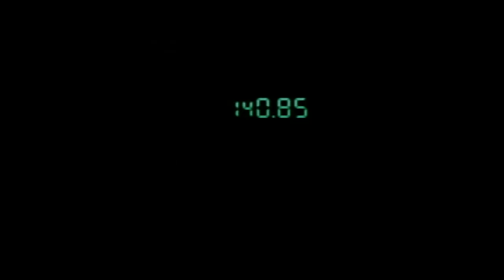Let's Play: Metal Gear Solid - Part 4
Part 4 of MGS!  Joining us for the first time, OMEGA ACE GAMING!

Omega Ace Gaming!